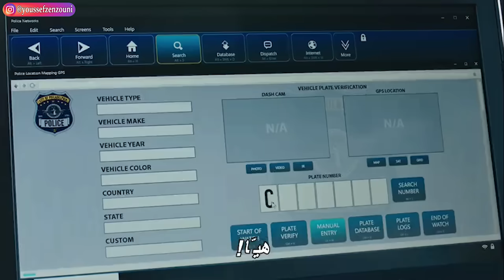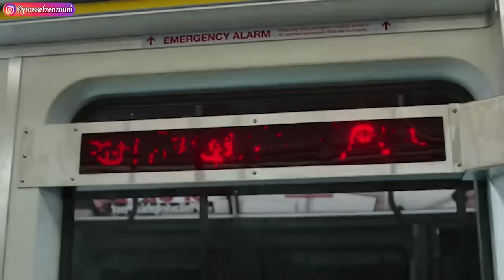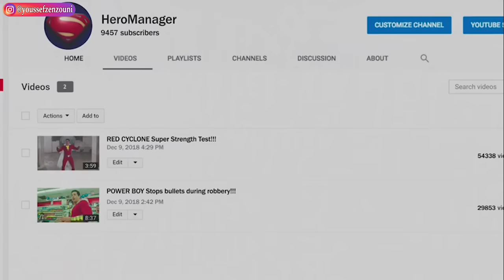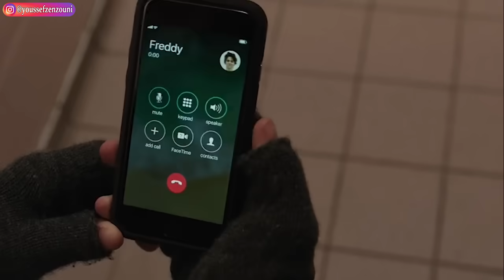شاب ضعيف كلشي كيحكر عليه😢صدفة وجد ساحر أعطاه قوة سحرية حولته لبطل خارق🦸‍♂️|ملخص فيلم Shazam